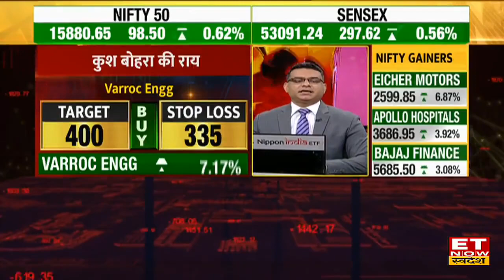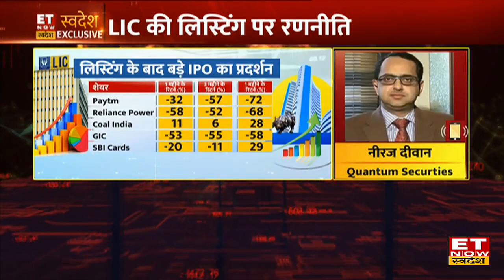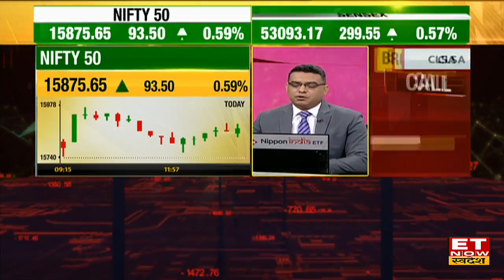LIC Listing: कल दांव पर होगा लाखो Investor का भरोसा, LIC Listing पर क्या करें निवेशक?| Neeraj Deewan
कैसी होगी LIC की लिस्टिंग?
LIC लिस्टिंग पर क्या करें निवेशक?
LIC की लिस्टिंग पर क्या होनी चाहिए रणनीति?
कल दांव पर होगा लाखों छोटे इनवेस्टर्स का भरोसा ?
देखिए Quantum Securities के नीरज दीवान (Neeraj Deewan) से LIC Share Listing पर Exclusive बातचीत देखिए